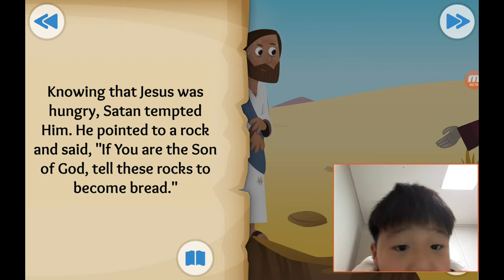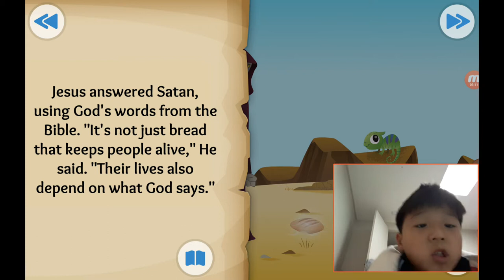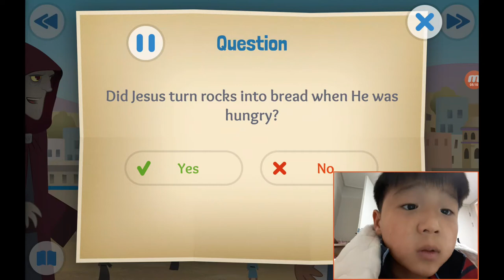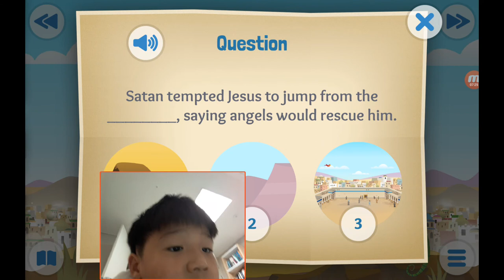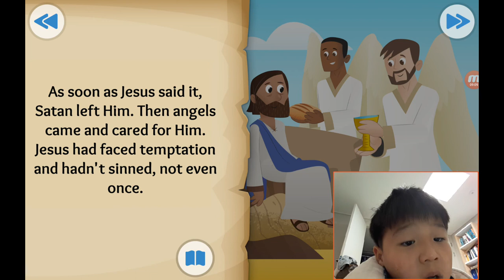‹Kids›Soo：성경이야기 20190915, 예수님의 큰 시험, A Test in the Desert about Jesus is tempted